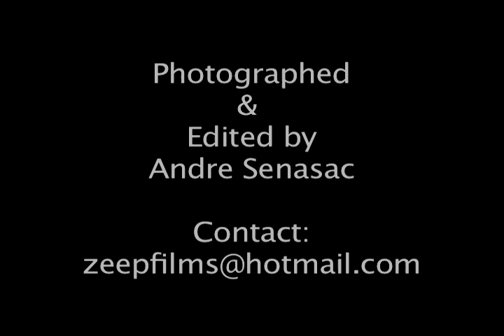Jayelle Couture - Passion for Pink Fashion Show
Jayelle Couture designs by Laquita Houston, featured at the Passion for Pink fashion show May 1, 2010 in North Hollywood, CA.